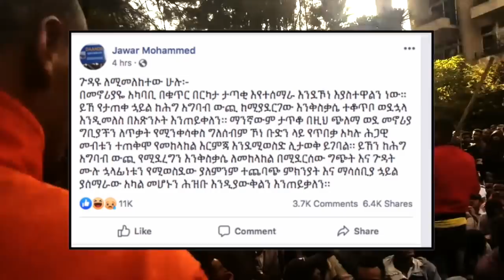ይደመጥ - አስፈላ-ጊ መረጃ ጃዋርን አስመልክቶ - በመላው ኦሮሚያ መንገድ ተዘግ- ቷል |PM Abiy Ahmed | Jawar